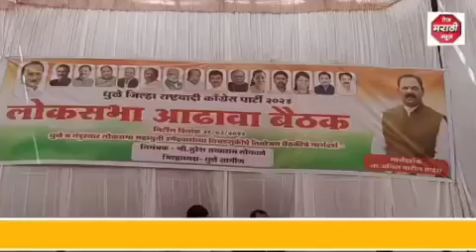अजित पवारांच्या राष्ट्रवादीतील गटबाजी चव्हाट्यावर;अनिल पाटील यांच्यासमोरच कार्यकर्त्यांचा गोंधळ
DHULE | अजित पवारांच्या राष्ट्रवादीतील गटबाजी चव्हाट्यावर; मंत्री अनिल पाटील यांच्यासमोरच कार्यकर्त्यांचा गोंधळ